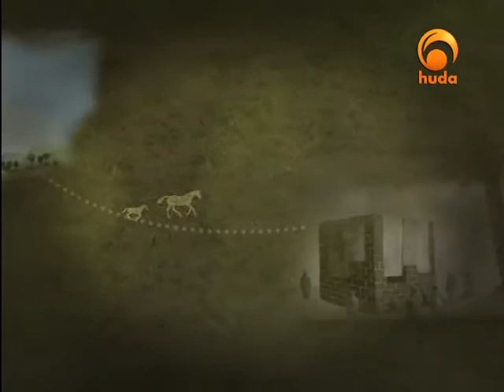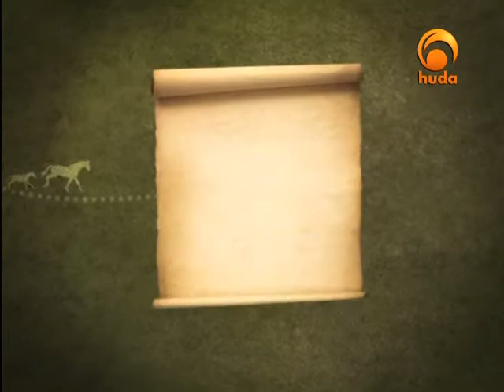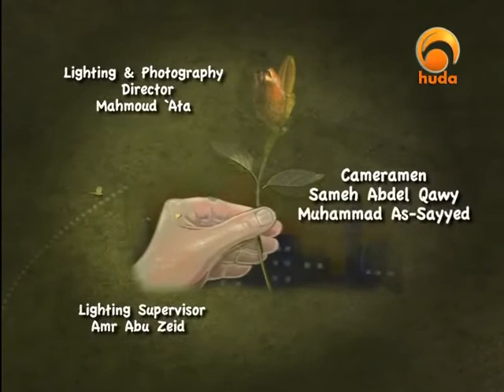Amazing Stories 3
"Amazing Stories" is a TV program presented by Lotfi Abdurrahman focusing on the stories in the Quran & Sunnah and the benefits from them